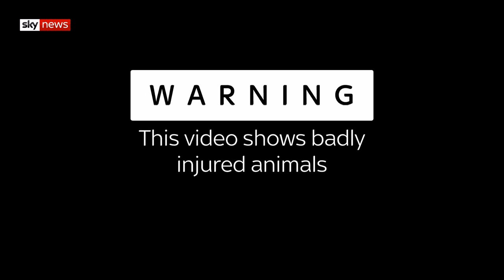Australia Bushfires: Wildlife clings to life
Scientists in Australia estimate one billion animals have been killed by the deadly bushfires, which show no sign of burning out.

The disaster is set to get worse with dangerous conditions forecast for the next few days.

One of the hardest hit areas is Kangaroo Island in South Australia, where it is thought that around half the koala population of the island has been killed by the fires.

Sky News' Alex Crawford is on the ground, where scorching temperatures and fierce winds threaten more creatures.

and download our apps